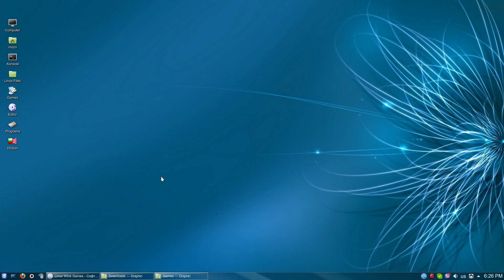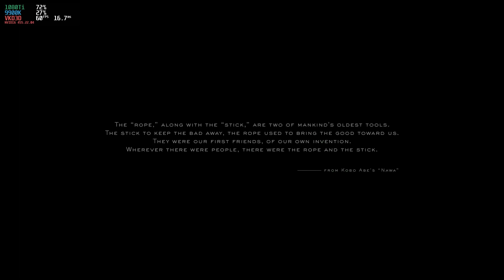DEATH STRANDING Linux Gameplay Highest Settings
Using the latest Proton 5.13 and DXVK's dxgi. The game is running perfectly well!

Arch Linux, Intel 9900K, 32 GB RAM @ 3000